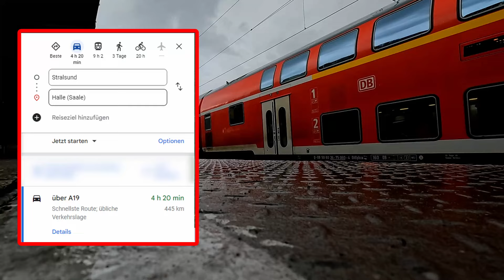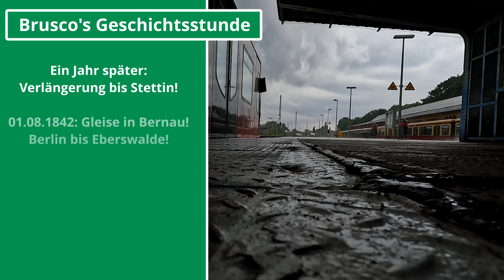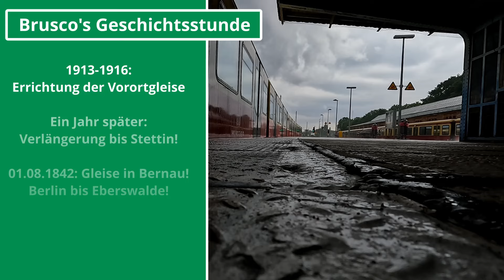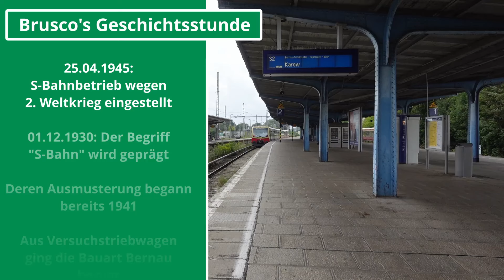100 Jahre sind 'ne lange Zeit. Auch für Bernau.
Tja. Vielleicht hats der eine oder andere schon erwartet, dass genau heute Bernau kommt. Vielleicht auch nicht.
Jedenfalls ging genau hier die Reise der rot-gelben Berliner Züge, die wir als S-Bahn kennen im Jahr 1924 los.
Happy Birthday S-Bahn Berlin!
Auf weitere 100 Jahre!

►►►Dieses Video ist in keiner Weise von der S-Bahn Berlin GmbH unterstützt

▬▬▬▬▬▬▬▬▬Bildquellen▬▬▬▬▬▬▬▬▬
►Artist hinter eingeblendeten Stickern: Skully.

▬▬▬▬▬▬▬▬▬Mein Equipment▬▬▬▬▬▬▬▬▬
►Kamera 1: Sony ZV1
►Kamera 2: Gopro Hero 10